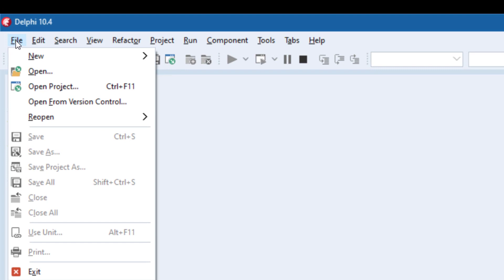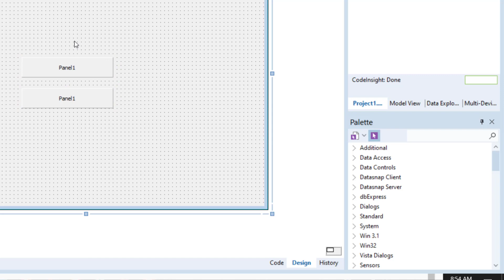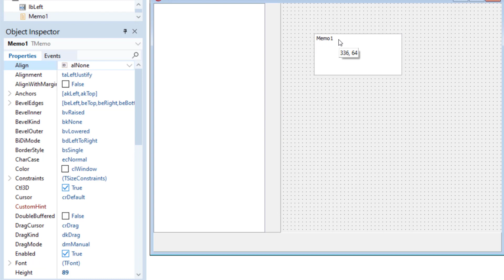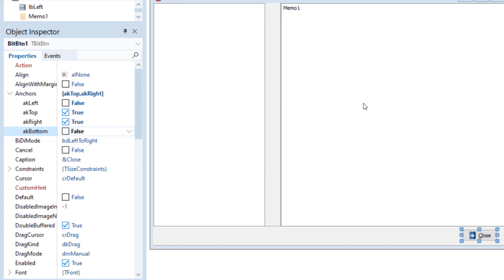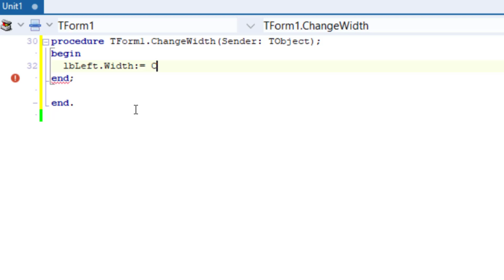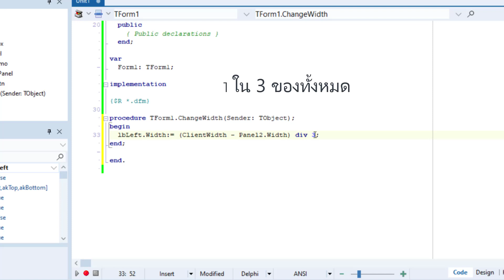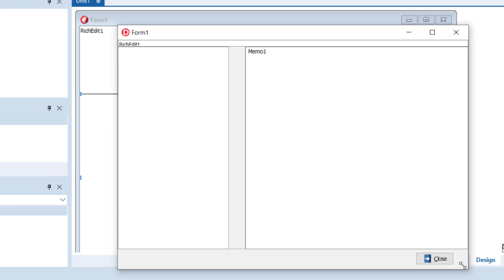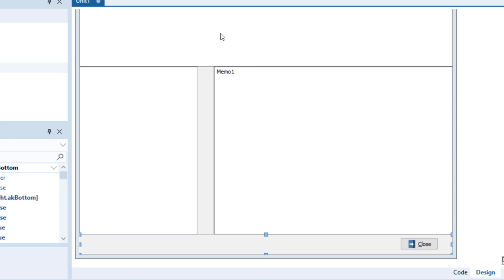หัดเขียนโปรแกรมด้วย Delphi EP.026 | OnResize Event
OnResize Event ปรับขนาดตามฟอร์มแม่